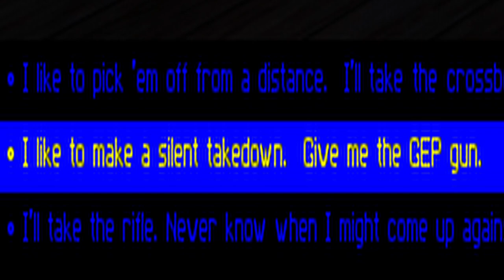Silent Takedown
I like to make a silent takedown. Give me the GEP Gun.

Made using GIMP, Audacity and Davinci Resolve